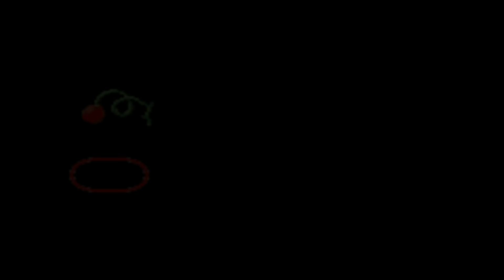POKÉMON SMARAGD 🌏 #5: Mr. Bracks entführtes Pecko, die Devon Waren & der PokéNav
Let's Play POKÉMON SMARAGD Part 5: Mr. Bracks entführtes Pecko, die Devon Waren & der PokéNav [Deutsch ♦ 1440p@60FPS]

➡️ POKÉMON SMARAGD KAUFEN*
➡️ GAMEBOY ADVANCE SP KAUFEN*

✒ INFORMATIONEN SPEZIELL ZU DIESER FOLGE:

Nach dem Sieg über Felizia und dem Erhalt des Steinordens geht es wieder zu Route 116. Wir verfolgen ein Team Aqua-Mitglied, der diesmal beim Stehlen von Devon-Waren erfolgreich war. Und nicht nur das! Er hat auch das geliebte Wingull "Pecko" des Seefahrers Mr. Brack entführt! Im Metaflurtunnel wird er von uns gestellt und besiegt. Mr. Trumm, der Präsident der Devon Corporation stattet uns zum Dank mit einem PokéNav, der Karte, Telefonnummern und weitere nützliche Funktionen bietet, aus. Weiterhin bittet er uns seinem Sohn Troy einen Brief zu übermitteln. Na das machen wir doch gerne!

Quelle der Fangbaren Pokémon: Pokewiki.de

✒ ALLGEMEINE INFORMATIONEN ZUM SPIEL:

Der Hype um "Pokémon" begann im Jahre 1996 in Japan mit den ersten beiden Editionen Grün & Blau in der Kanto-Region. Die mit verbesserten Sprites auflaufenden Editionen Rot & Blau kamen in Deutschland im Jahre 1999 für den Game Boy heraus. Es folgte die erste Spezialedition, Pokémon Gelb, die neben den ersten 151 Pokémon Elemente aus dem Anime enthielten. Nach dem riesigen Erfolg dauerte es nicht lange, bis im selben Jahr Pokémon Gold und Silber für den Game Boy Color erschienen. Schauplatz war diesmal die Johto-Region, es war jedoch auch möglich eine abgespeckte Version von Kanto zu bereisen. Die Anzahl bekannter Pokémon stieg mit jeder Generation an. Nach der Spezialedition Pokémon Kristall startete die 3. Generation im Jahre 2002 mit den Editionen Saphir, Rubin & Smaragd in der Region Hoenn auf dem Game Boy Advance durch. Zwischendurch erschienen die Kanto-Remakes Pokémon Feuerrot & Blattgrün (2004), ehe es auf dem Nintendo DS mit Diamant, Perl & Platin 2006 in der Sinnoh-Region weiter ging. Mit HeartGold & SoulSilver wurde die Johto-Region 2009 für den DS neu aufgelegt, die Editionen Schwarz & Weiß in der Region Einall leiteten 2010 die 5. Generation ein. Die 6. Generation mit Schauplatz Kalos erschien weltweit am 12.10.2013 für die Nintendo 3DS Familie, ebenso wie die Hoenn-Remakes Omega Rubin & Alpha Saphir im Jahr 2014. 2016 erfolgte die Einführung der 7. Generation mit Pokémon Sonne & Mond in der tropischen Alola-Region, wofür im November 2017 mit Pokémon Ultra Sonne & Pokémon UltraMond zwei Editionen mit alternativer Geschichte erschienen.
Die Zusatzedition, auch Spezialedition genannt, zu Pokémon Saphir und Pokémon Rubin ist Pokémon Smaragd und bietet einige Verbesserungen. Diese wären unter anderem die stärkere Beleuchtung von Rayquaza, dem Bindeglied zwischen Kyogre und Groudon, im Spiel kämpft man sowohl gegen Team Aqua als auch gegen Team Magma, erneut animierte Pokémon (Wie schon erstmals in Pokémon Kristall), ein anderer Pokémon Liga Champ, umgebaute Arenen, die erstmalige Einführung der Kampfzone, mehr der innovativen und neuen Doppelkämpfe, die Wahl zwischen Latias und Latios, alle Fossilien der Hoenn-Region, Deoxys neue Initiative-Form, eine erweiterte Safari-Zone, Möglichkeit zur Vererbung von DVs und die Möglichkeit seine Kleidung zu ändern. Pokémon Smaragd, welches am 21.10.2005 in Deutschland erschien und sich weltweit über 6,41 Mio mal verkaufen konnte stellt somit die ultimative Edition der Hoenn-Region für den GBA dar.

✒ WEITERE DATEN:

▪ TITEL: Pokémon Smaragd Edition
▪ ENTWICKLER: GAME FREAK inc.
▪ PUBLISHER: Nintendo
▪ SYSTEM: Game Boy Advance
▪ GENRE: RPG
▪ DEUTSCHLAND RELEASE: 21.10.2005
▪ METASCORE: 76%